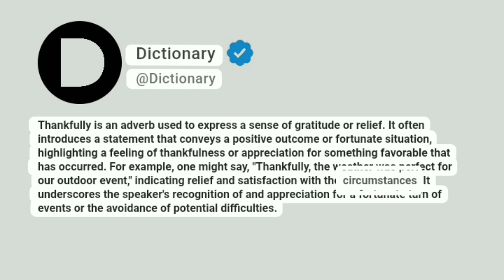Thankfully Meaning In English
Thankfully is an adverb used to express a sense of gratitude or relief. It often introduces a statement that conveys a positive outcome or fortunate situation, highlighting a feeling of thankfulness or appreciation for something favorable that has occurred. For example, one might say, "Thankfully, the weather was perfect for our outdoor event," indicating relief and satisfaction with the circumstances. It underscores the speaker's recognition of and appreciation for a fortunate turn of events or the avoidance of potential difficulties.